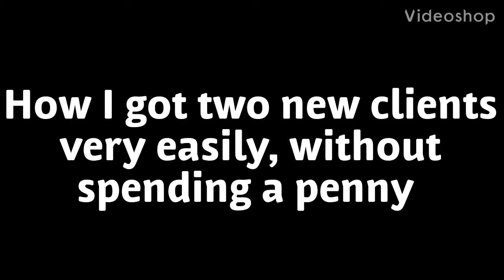How to get two new clients without spending a penny it's easy | Personal training business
How to get two new personal training clients without spending any money